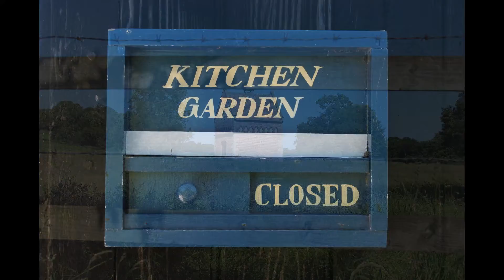Hodnet Hall Gardens HD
Hodnet Hall Garden is a country house and estate in Hodnet, Shropshire, England
Hodnet Hall ist ein Landhaus und Anwesen in Hodnet, Shropshire, England
The High Priestess
River of Dreams
See more videos about English Gardens on my Channel
Helenina `s Garden Dreams